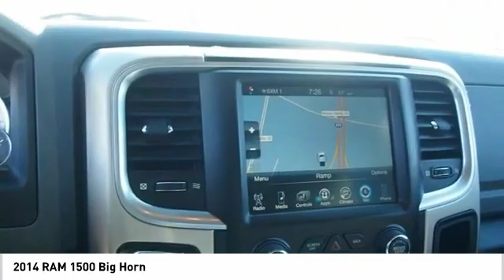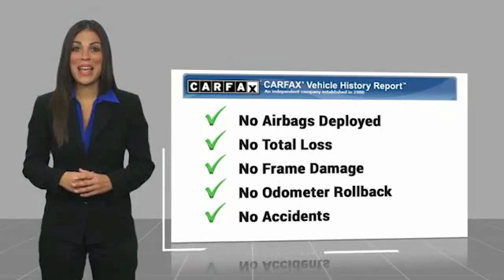2014 RAM 1500 Kansas City KS KKC02900A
2014 RAM 1500 Big Horn

Victory Ford
1800 N 100th Terr